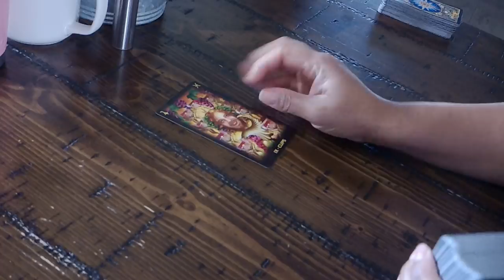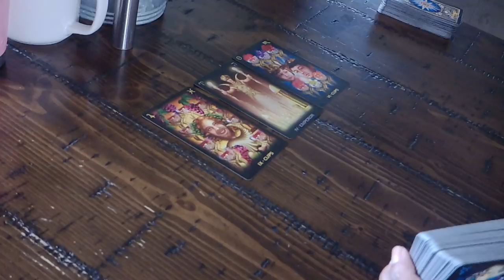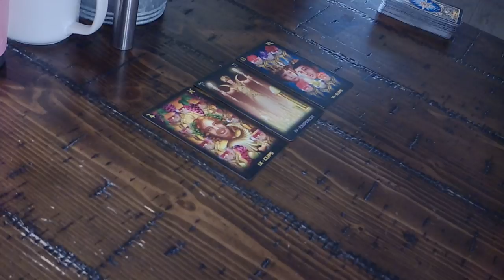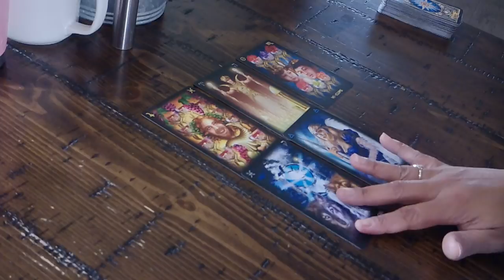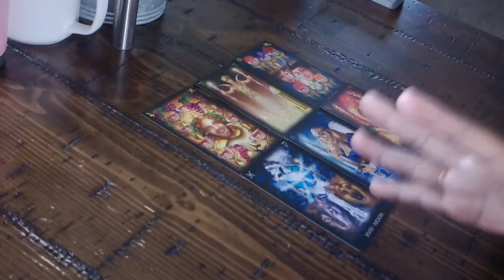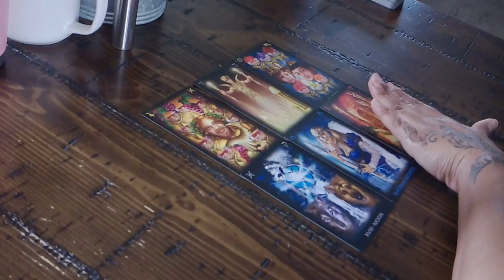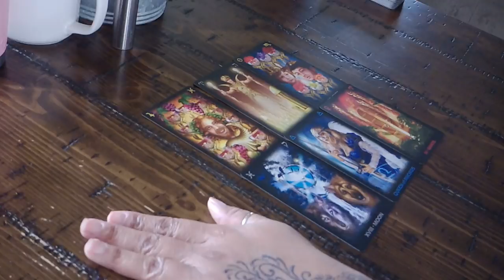Aries Singeles Love Options--STALKER VS. SOULMATE--Dec. 7-13